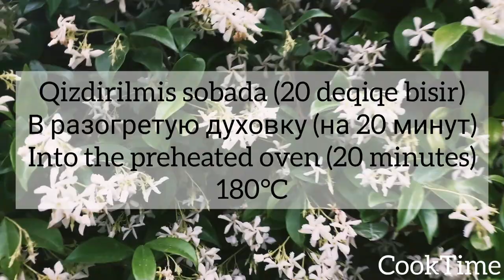20 dəqiqəyə ucuz dadlı limonlu peçenye resepti | Вкусное и бюджетное лимонное печенье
İNQREDİYENTLƏR:
4 yumurta
1 st.bitki yağı (stəkanın ölçüsü 200ml)
2st.şəkər pudrası (stəkanın ölçüsü 200ml)
2 limonun qabığı
2 limonun suyu
1ç.q.konyak(vanilin ilə əvəz etmək olar)
6st.un (stəkanən ölçüsü 250ml)
2paket qabartma tozu
Kündələri bulamaq üçün şəkər pudrası

ИНГРЕДИЕНТЫ :
4 яйца
1ст.раст.масла (200мл)
2ст.сахарной пудры (об.стакана 200мл.)
Цедра 2 лимонов
Сок из 2 лимонов
1ч.л коньяка (можно заменить ванилью)
6 ст.муки+2пачки разрыхлителя
Сахарная пудра для обвалакивания шариков

Ingredients:
1cup of vegetable oil
4 eggs
2 cups of powdered sugar
Peel of 2 lemons
Juice of 2 lemons
1 t. sp. cognac (can change with vanilin)
6 cups of flour+2 packets of baking powder
We sprinkle each side of balls with powdered sugar